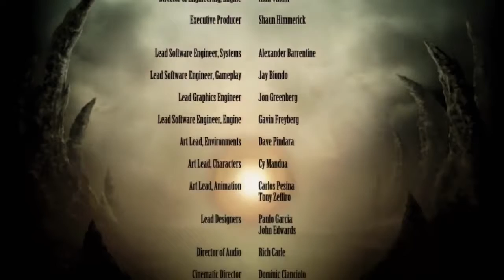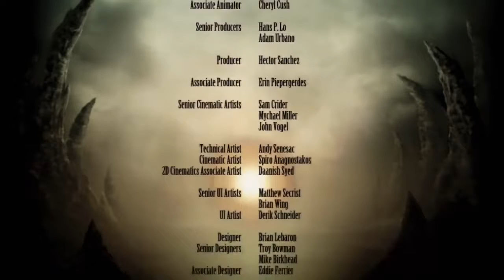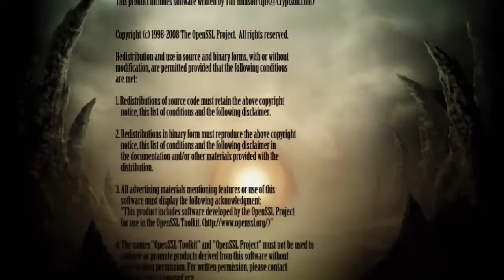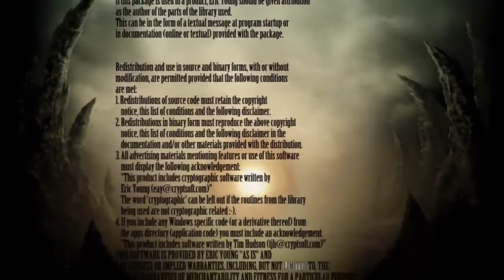Mortal Kombat The Movie HD 2018